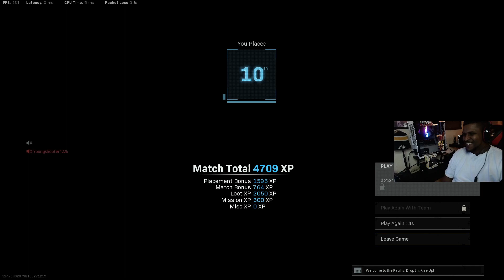I SPECTATED THE WORST HACKER ON REBIRTH ISLAND!!!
What Good YouTube it’s your boy Freesmoke340 and I’m back with A spectating Vid this time!! I got some rebirth  gameplay where I get smoked by a Hacker for real for real!!! I hope y’all enjoy it.